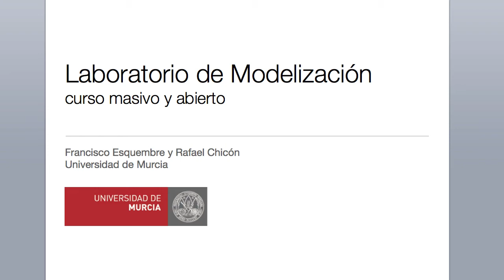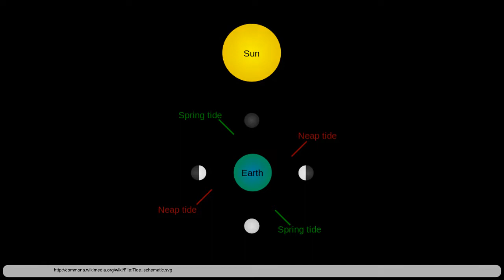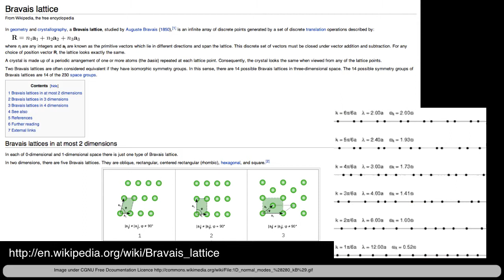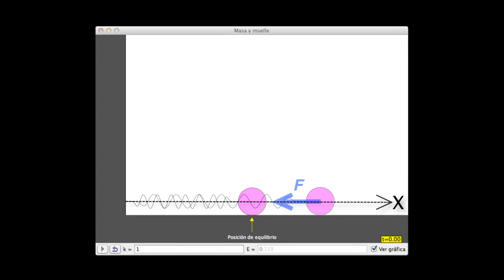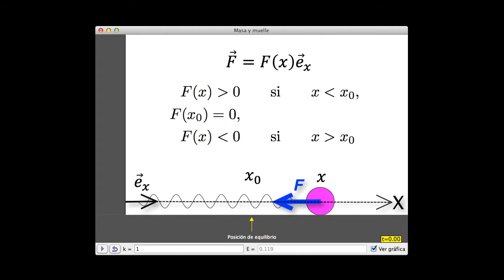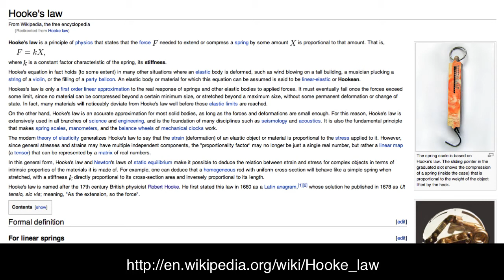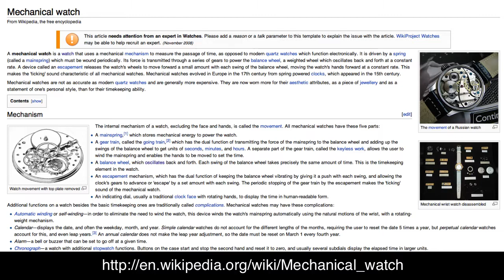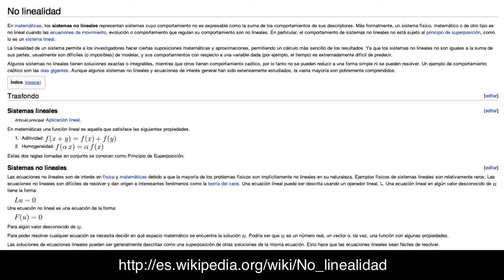Módulo 1. Newton y el MAS